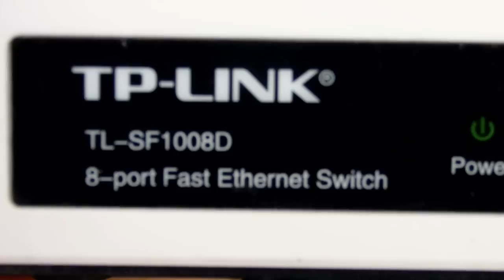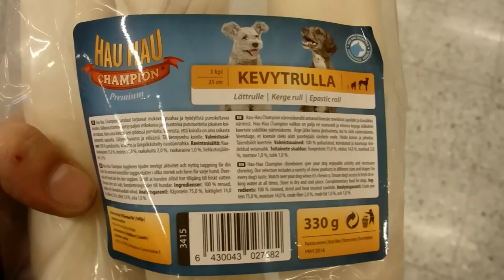Keskiviikon loppupätkät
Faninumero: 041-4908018